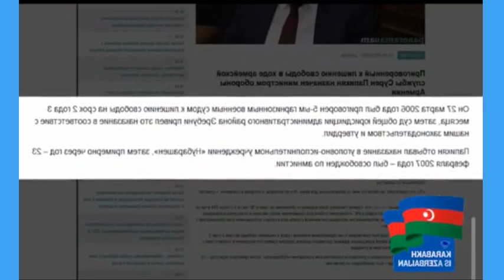Россия произвела кадровую замену миротворческого контингента Волкова сменили на Ленцова .